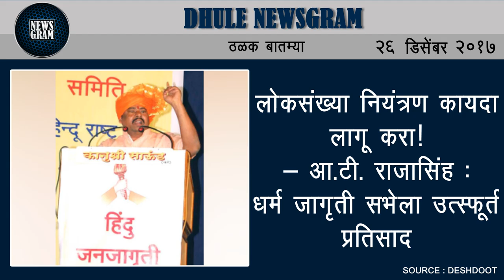Dhule Newsgram | Dhule News | Today's News Headlines | 26 December 2017